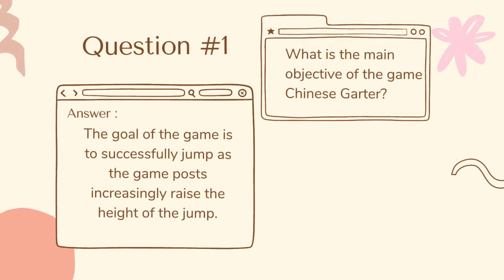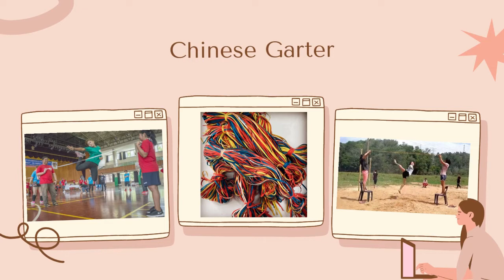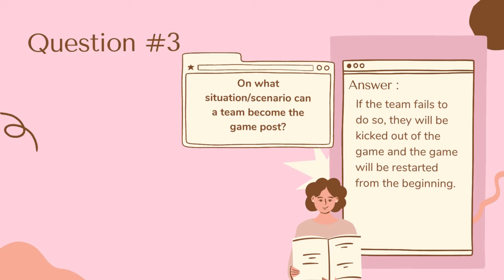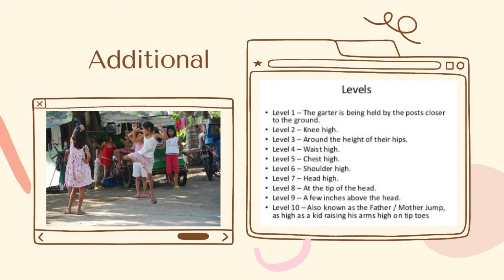CHINESE GARTER- Activity: “Let me Vlog!”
Guide Questions
1. What is the main objective of the game Chinese Garter?
2. How would you introduce the game Chinese Garter for those who don’t know to play this game?
3. On what situation/scenario can a team become the game post?
4. A team member touches the garter or fails to jump at a certain level. How can a “Mother “can still save her teammate